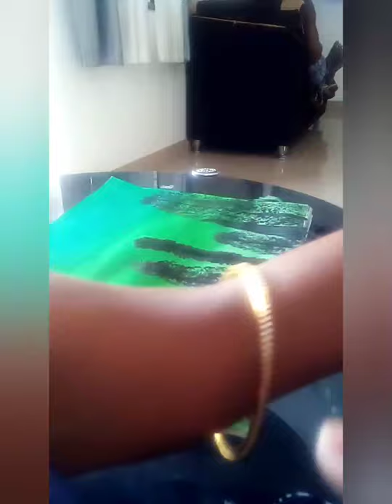Easy canvas painting for beginners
Nandana
5th
Support all💖